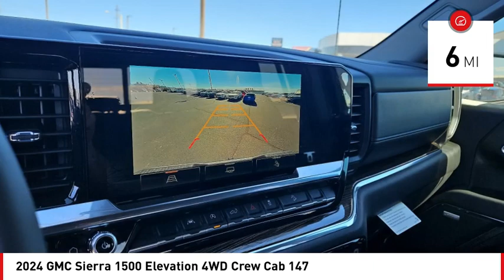2024 GMC Sierra 1500 San Angelo TX G24525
2024 GMC Sierra 1500 Elevation 4WD Crew Cab 147

Looking for the right vehicle? Today could be your lucky day. this 2024 GMC Sierra 1500 could be yours.